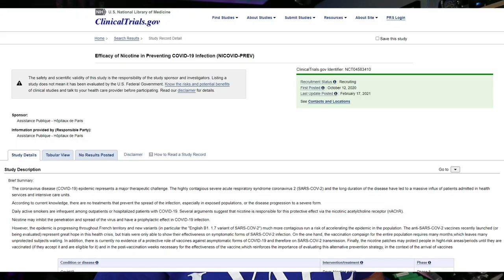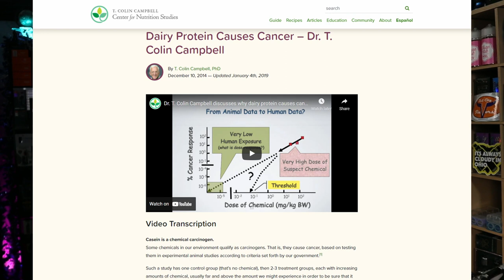Vaping with COVID Day 3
This is a Hunky Vape VLOG documenting what it's like Vaping with COVID starting on Day 1 and this is Day 3. What are the presenting symptoms and are they experienced differently based on how you vape? We'll find out as time goes on, but this docuseries will present the first-hand experiences showing the daily changes and disease progression of COVID.  This is my COVID experience of COVID vaping.

Dairy Protein Causes Cancer – Dr. T. Colin Campbell